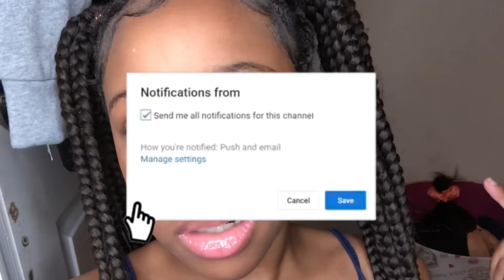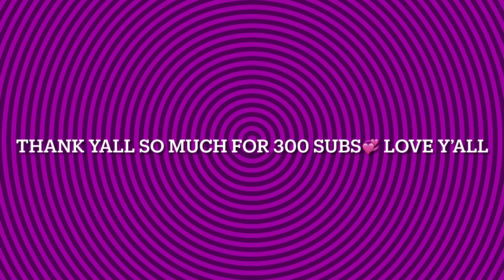{VLOGMAS DAY 3} WATCH ME DECORATE MY CHRISTMAS TREE 🎄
Thanks for 300 subscribers I really truly love y’all specially my friends they are my biggest supporters , THANK YOU 🙏🏾🥳!!